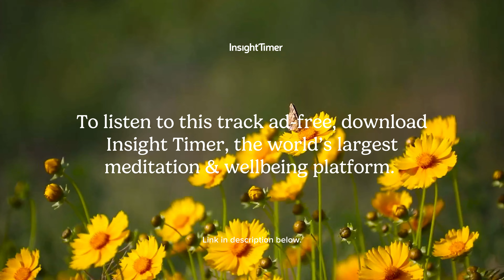Guided Meditation | Projector Meditation for Stress Relief | Insight Timer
To listen to this track ad-free, download Insight Timer, the world’s largest meditation and wellbeing platform:

What is Human Design?
Human Design is like a personal map that blends astrology with other ancient wisdoms to show how you're built and how best to use your energy. It's based on your birth time and place, revealing your unique strengths and life strategy. Think of it as a guide to help you make decisions and live as the truest version of yourself. It's easy to get started and can be a fascinating step toward self-discovery.

The Teacher
Meet Ashley Briana Eve, a renowned Human Design expert focused on giving entrepreneurs, public figures, and teams an energetic advantage. Ashley, a seasoned student at the International Human Design School and certified in various specialized fields, is dedicated to sharing the authentic Science of Differentiation to transform lives from within. Discover Ashley's life-changing insights on Insight Timer